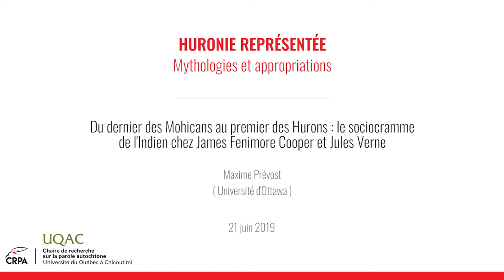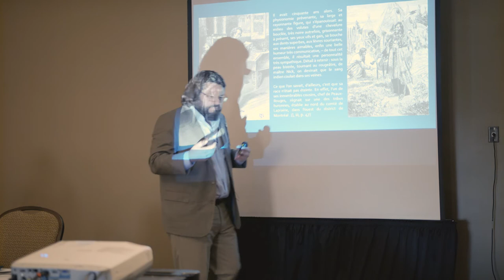Maxime Prévost ( Université d'Ottawa )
"Du dernier des Mohicans au premier des Hurons : le sociocramme de l'Indien chez James Fenimore Cooper et Jules Verne", communication prononcée à l'occasion du colloque " Huronie représentée : Mythologies et appropriations " de la chaire de recherche sur la parole autochtone de l'Université du Québec à Chicoutimi.